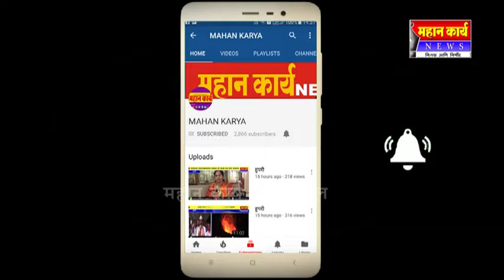जयसिंगपुरात मकर संक्रात उत्साहात साजरी : जयसिंगपूर पोलीस ठाण्यातील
जयसिंगपुरात मकर संक्रात उत्साहात साजरी : जयसिंगपूर पोलीस ठाण्यातील कार्यक्रमात विविध संघटना सहभागी